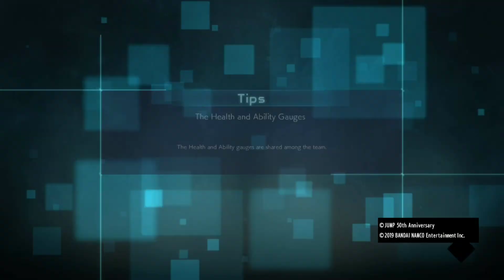BEST COMBO IN JUMP FORCE?!! ROAD TO RANKED #1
Playing Jump Force and played against someone who had an overpowered combo. Is this the best combo in the combo in the game? Super Saiyan Blue Goku does plenty of damage. Gameplay Road to Ranked